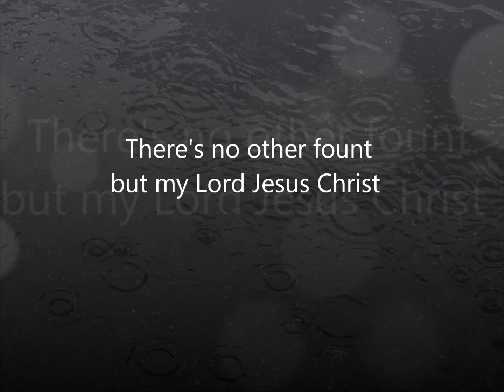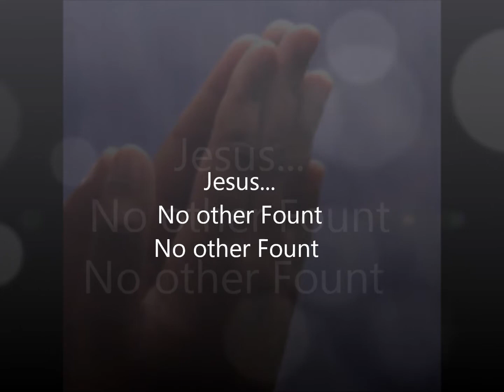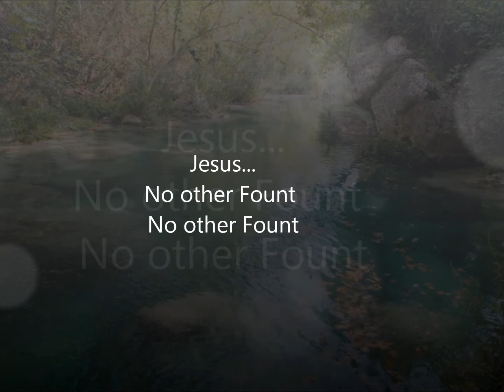No Other Fount by KC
There's no other Fount Lord! You are the Only One!
Written by me on November 9th 2012 :)